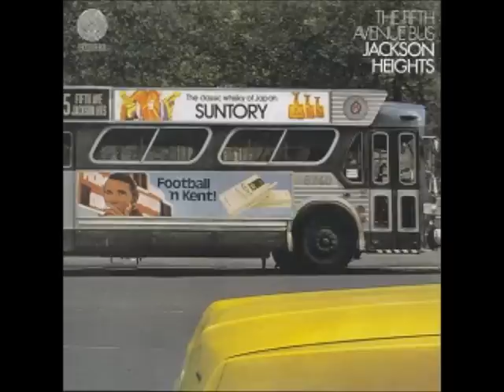Jackson Heights - Dog Got Bitten